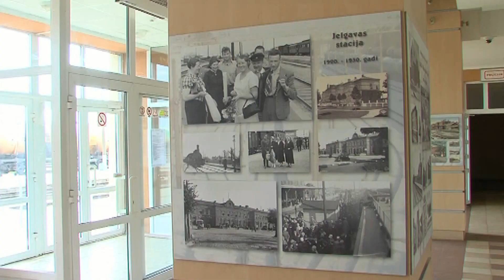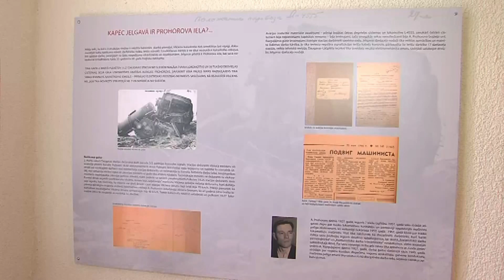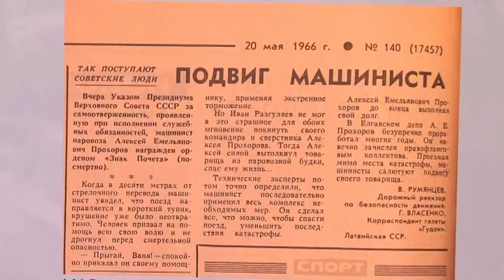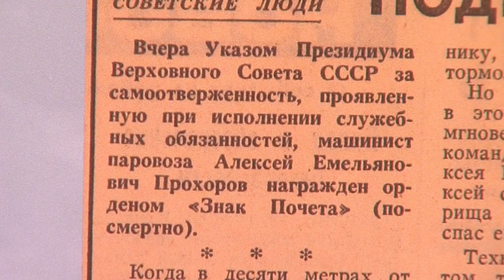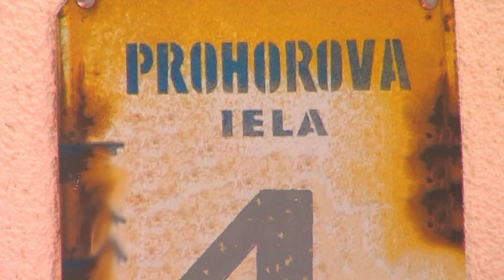# железнодорожное. История станции Елгава.